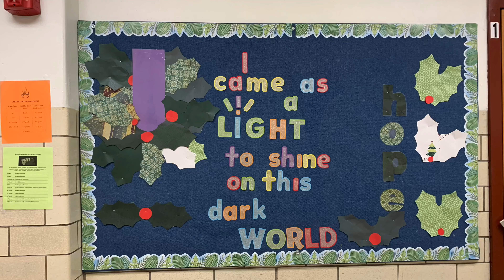2160p 2 Forever Young 2020 Trailer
A Trailer to a Video about my third grade friends 2020